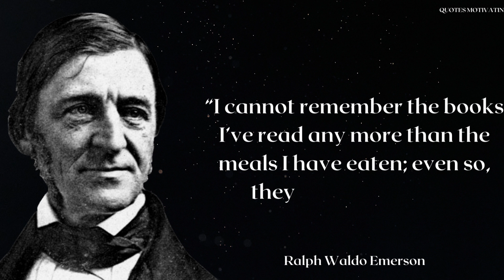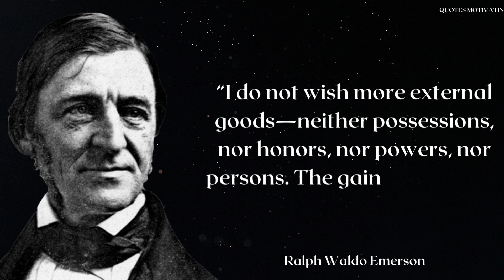Ralph Waldo Emerson Quotes , Without a rich heart wealth is an ugly beggar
ralph waldo emerson philosophy,ralph waldo emerson self reliance,confucius quotes about life